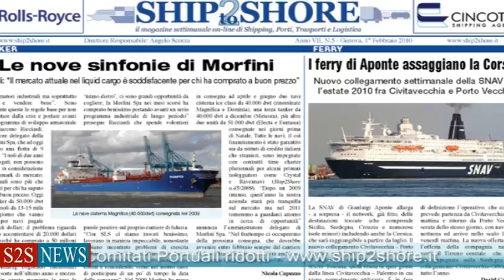SHIP2SHORE NEWS del 22 febbraio 2010